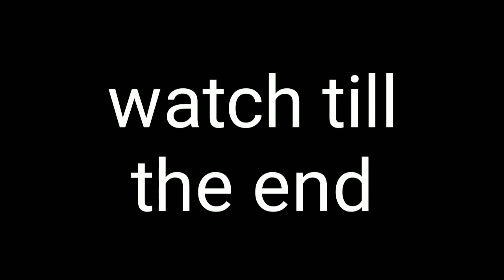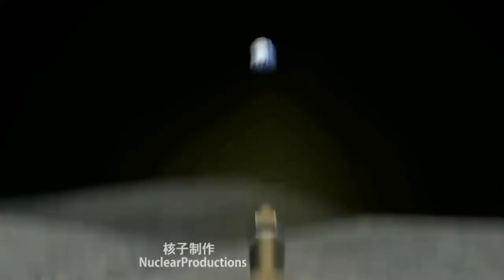pubg rap song in hindi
Life Jaise PubG Hum khelein jaise marzi
Lootein Hum Duniya phir bhi dil se nahi farzi

Audio Credits :

Artist : Parry G
Lyrics & Rap : Parry G
Mix Master : Parry G
Video Credits :

Elaichi Films Entertainment
Direction & Cinematography : Anuj bansal
Editor : Ekansh Gupta